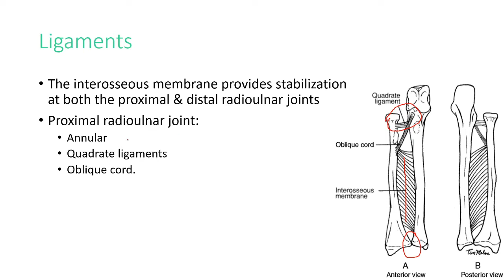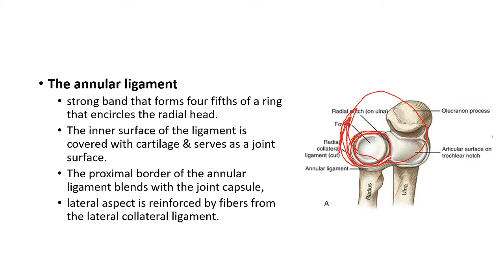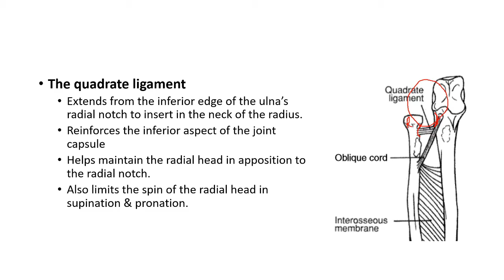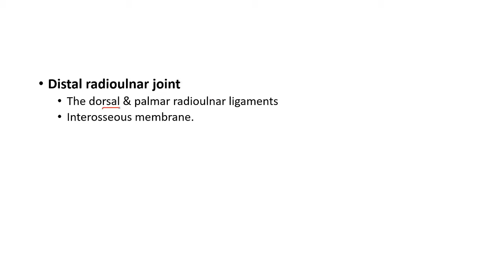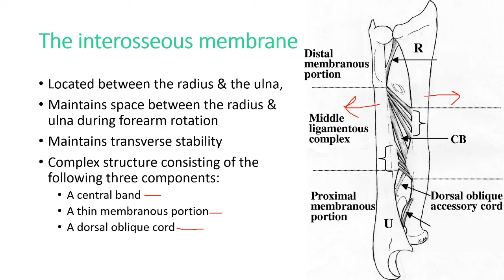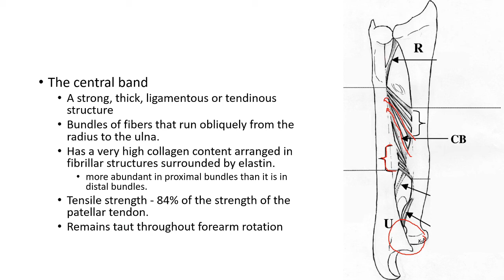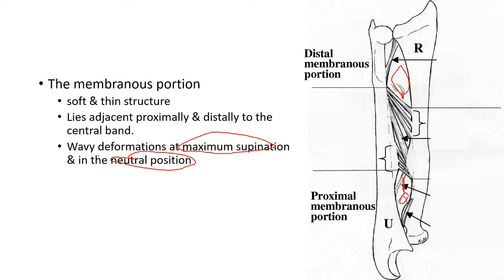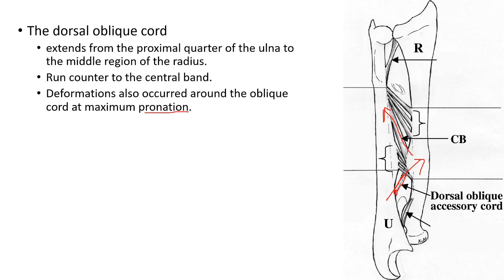Radioulnar joint part II ligaments